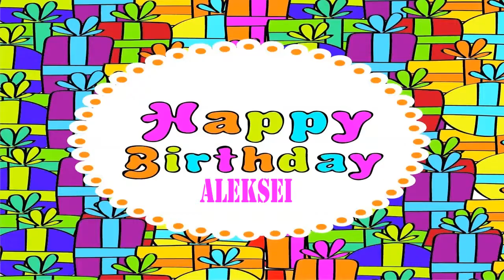Aleksei Wishes & Mensajes